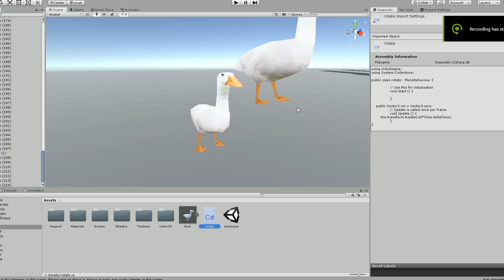PSduck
messing with a unity shader that simulates the PS1's lack of z-buffer.
model and textures by me.